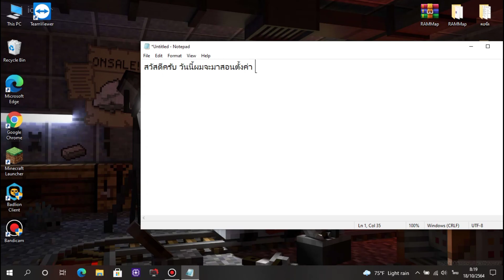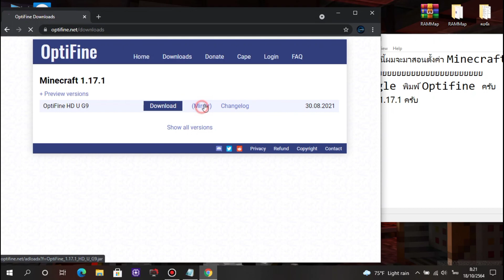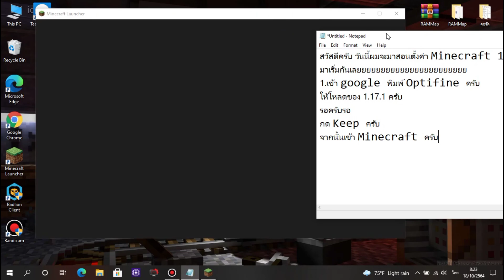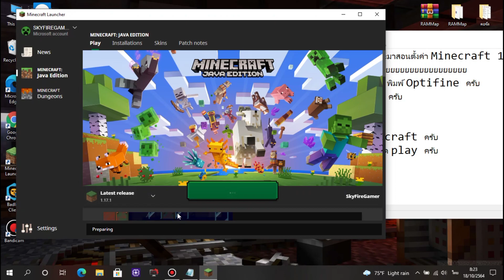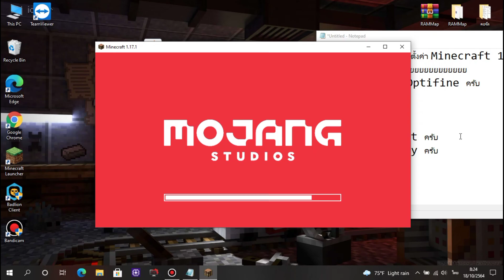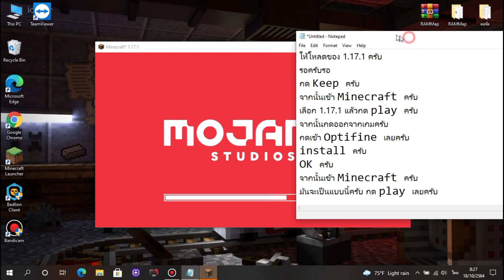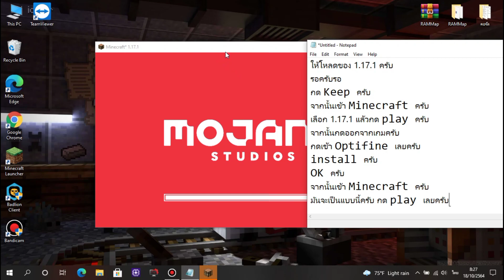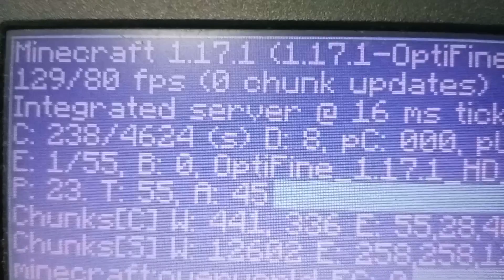สอนตั้งค่า Minecraft 1.17.1 ให้ลื่น สำหรับคอมสเปคตํ่า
ขอบคุณครับที่รับชมครับ

••My Specs••
i3 6006u 2.00 GHz
AMD R5 M430
RAM 4 (DDR4 2400)
SSD sumsung 870 evo 500g
HDD 500g